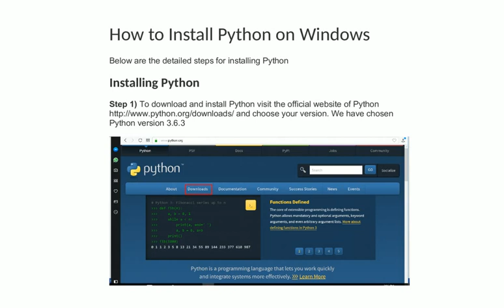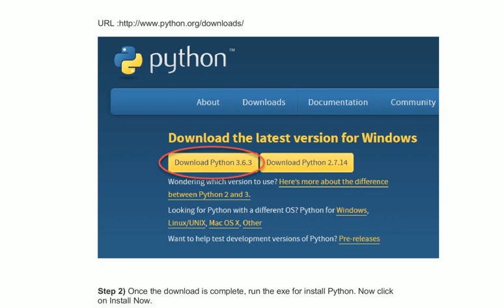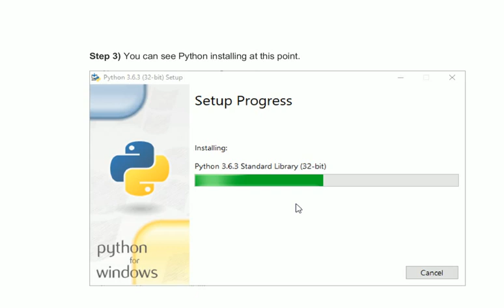python tutorial for beginners - Install (tamil)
python projects
python tutorials
python language
python tutorial for beginners with examples
python basics
python vs tiger
python banana
python classes
python edureka
python nptel
python
python attack
python advanced
python ai
python anaconda
python api
python automation
python application
python array
python advanced programming
python app
a python eating a deer
a python eating a alligator
a python eating a cow
a python vs. anaconda
a python eating a porcupine
a python program to list even and odd numbers of a list
a python eating a crocodile
a python interpreter written in python
python banane ki vidhi
python bucky
python banane ka tarika
python banane
python by naresh it
python by edureka
python banane ke tarike
python beginner
monty python b
pythongb
ball python b
python course
python coding
python chatbot
python compiler
python calculator
python coursera
python course in hindi
python classes in telugu
python certification
c python asli
c python api
python vs c
python c extension
python vs c programming
python c module
python tutorial for c programmers
python for c programmers
monty python c
c.python pb
python django
python developer
python download
python database
python data structures
python design
python derek banas
python data structures and algorithms
python dictionary
python data science
dalberts python
monty python d
python d'angola
python traitement d'image
python editor
python expert
python excel
python eats dog
python eat deer
python eats crocodile
python exercises
python eats cow
python example
python e
monty python e
django e python
arduino e python
python para cientificos e ingenieros
python e kivy
python completo e dublado
python filme completo e dublado
python e mysql
curso de python e django
python full course
python functions
python flask
python for finance
python full course in hindi
python for hacking
monty python f
python f
python gui
python game
python game development
python google
python gui design
python game development tutorial
python generators
python graphics
python google developers
python gui tutorial for beginners
king lil g python
python g
monty python g
g stripe ball python
instalar python g
pack python g
python hindi
python hacking
python hunting
python history
python hacking scripts
python hunters
python html tutorial
python hacking facebook
python hindi movie
python hacking wifi
python h
monty python h
python in hindi
python introduction
python ide
python in one video
python installation
python interpreter
python image processing
python in telugu
python inheritance
python interview
i python tutorial
python jobs
python json
python jobs in india
python jupyter
python json tutorial
python jobs for freshers
python java
python joe james
python join function
python json parsing
python kaise banaye
python kaise banate hain
python keylogger